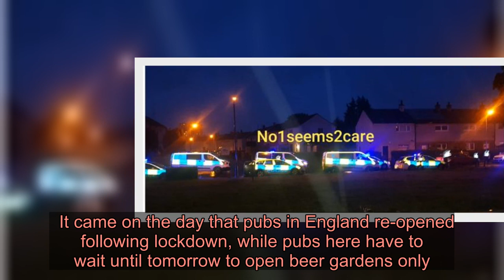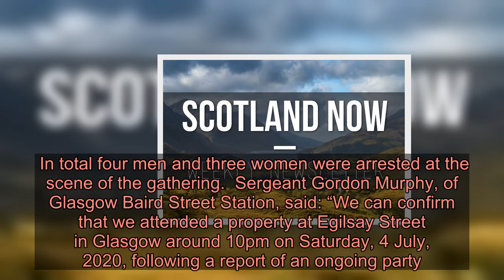Seven people arrested after cops bust lockdown party in Glasgow